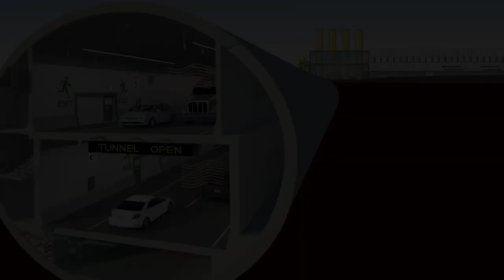Testing the SR 99 tunnel’s ventilation system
In August 2018, Seattle Tunnel Partners tested the SR 99 tunnel’s ventilation system. This videos shows one of the ventilation tests in progress. The ventilation system is just one of the many systems undergoing testing to make sure the SR 99 tunnel functions as designed. The new tunnel could open as soon as fall 2018.